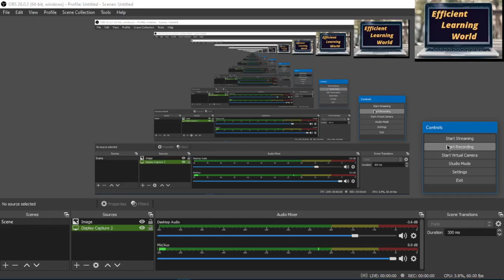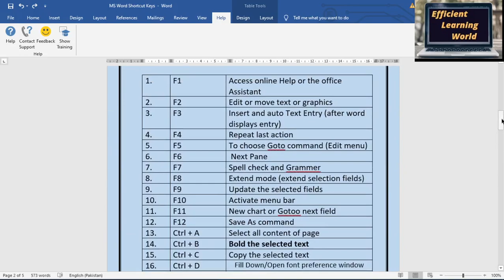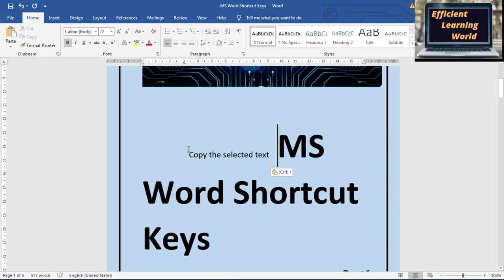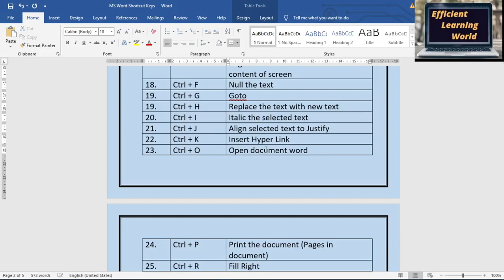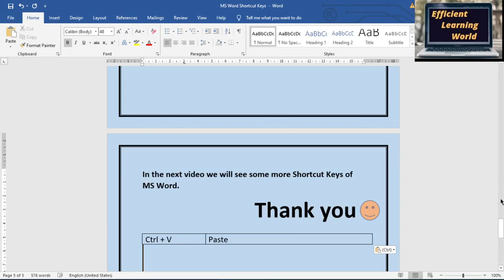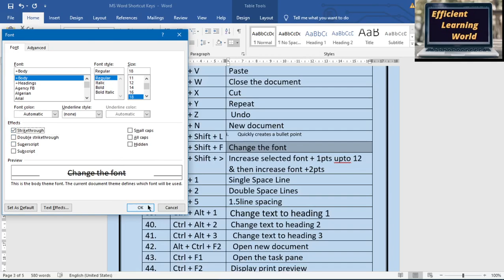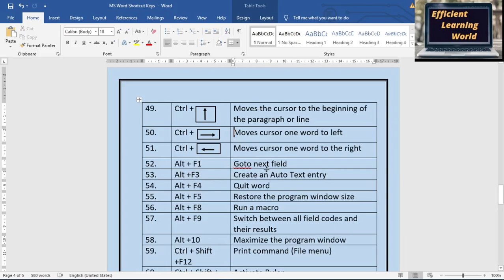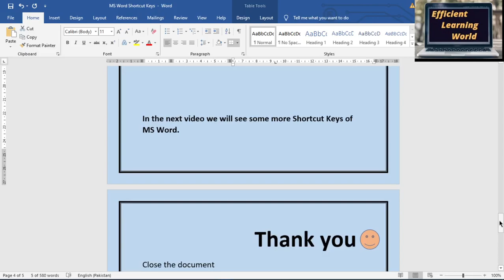MS Word 65 Shortcut Keys with Practical Working | Must watch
Top most important and useful MSWord 65 Shortcut Keys. Learn Most MS Word useful shortcut keys, all Microsoft word shortcut keys a to z .Applicable for all the versions of MS-Word like 2003, 2007, 2010, 2013,2019. Microsoft Word is also useful in office work. Learn Microsoft office word tricks.
It is#MSword tutorial. I explained the most ,common and useful shortcutkeys in ,msword with practical implementation.
,Shortcut_keys_of_msword  ,wordShortcutKeys_with_Practical_Implementation
wordShortcutKeys , mswordshortcutkeys , top10shortcutkeysinword , wordshortcutkeys , allmswordshortcutekeys